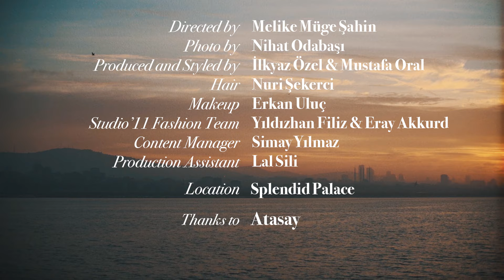STUDIO'11 | SEYMA SUBASI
Creative Direction: STUDIO'11
Video: Melike Müge Şahin
Styling: İlkyaz Özel & Mustafa Oral
Photo: Nihat Odabaşı
Makeup: Erkan Uluç
Hair: Nuri Şekerci

Place: Splendid Palace